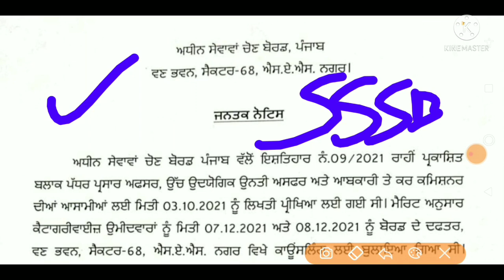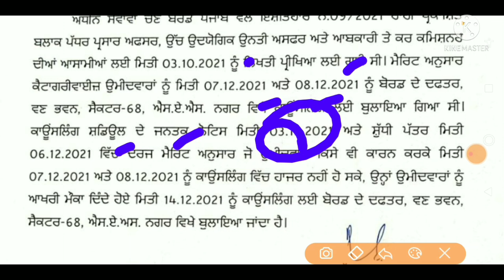SSSB Bharti 2021 New Update|Punjab police bharti 2021|Punjab Govt Bharti Update 2021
My gadgets *==
Best of Galaxy M series

🤑🤑🤑🤑🤑 Wep SiteLink 🙏🙏🙏🙏

💐💐💐💐 NOTIFICATION LINK 💐💐💐💐

💐💐💐💐 APPLICATION FORM 💐💐💐💐